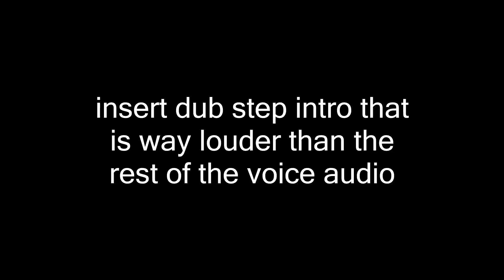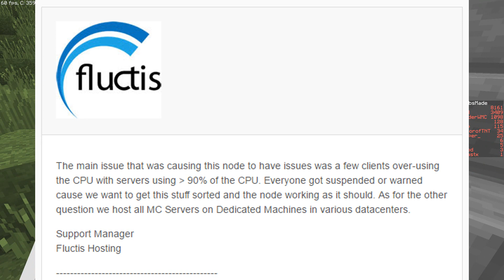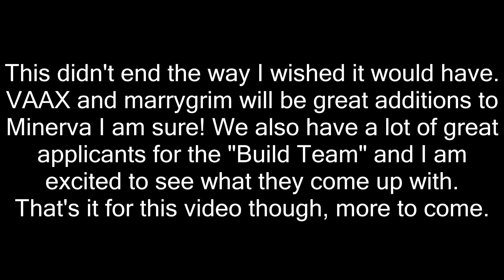VAAX and marrygrim Minerva tour!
VAAX "wax" and marrygrim are two new members of the Minerva server. We will also soon be greeting quite a few new builders to the server.

The resource packs I use are Faithful 32x32 for 1.10.2, Dark Handles by ZedFalcon, Optifine and a modified form of the Rectic Pack.